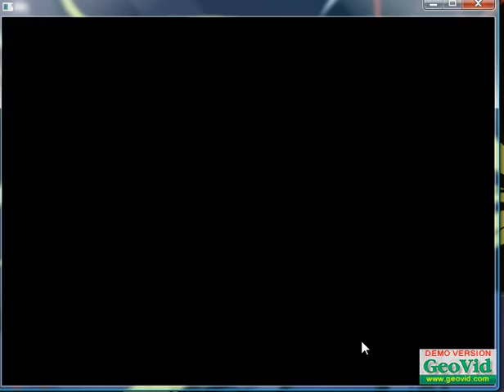Testi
Testing particle emission in Coolbasic... The FPS dropped really low due the recording software
but normally it stays in 58-63 during execution of the program.